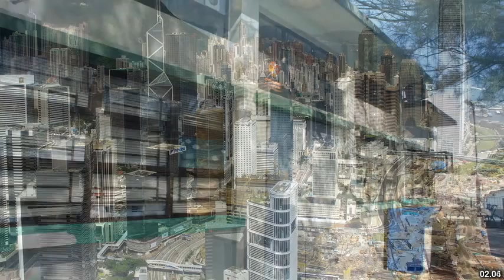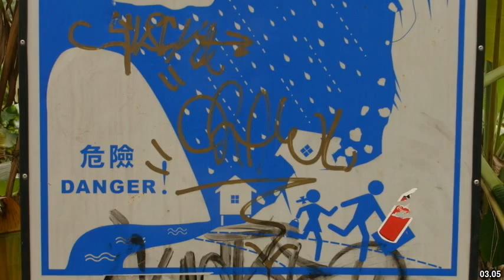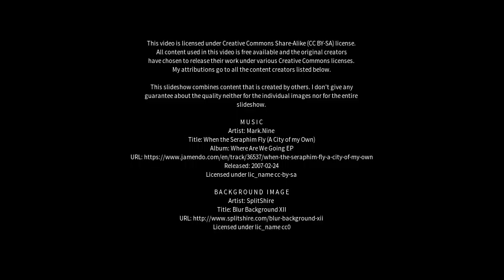Best places to visit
Best places to visit - Yung Shue Wan (Hong Kong) Best places to visit - Slideshows from all over the world - City trips, nature pictures, etc.